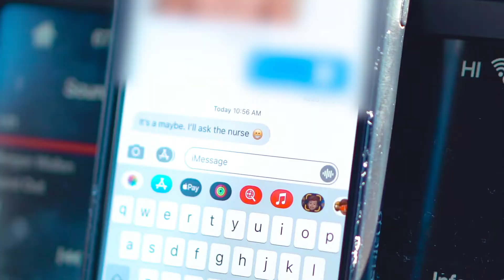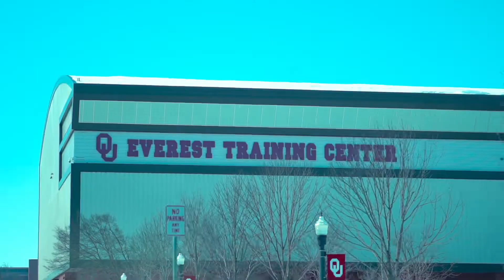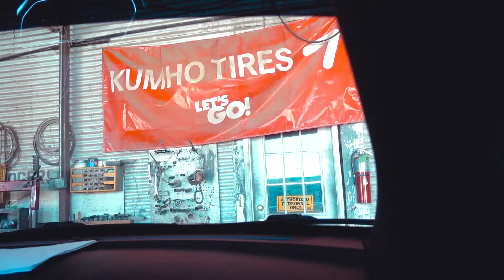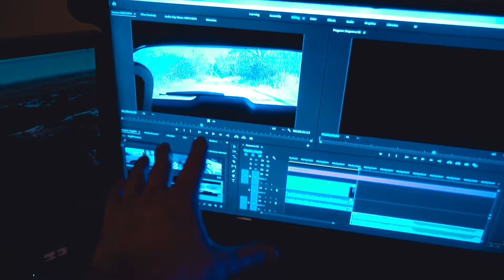VLOG #304 / LAST VLOG as a FAMILY OF 3! / February 19, 2021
Samantha and I went to Norman to check up on baby boy #2. She hit something in her vehicle and I had to put on a spare. Recorded Friday February 19, 2021.

🔊 MUSIC

"Chill"
by: REPET

🎥EQUIPMENT